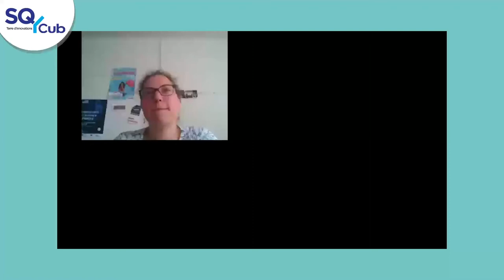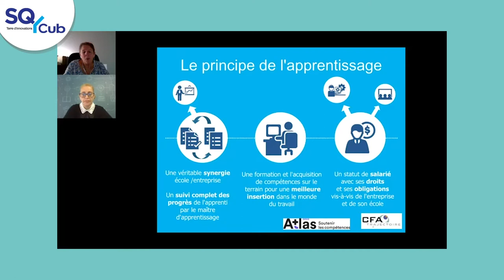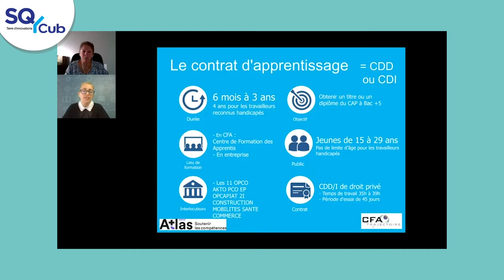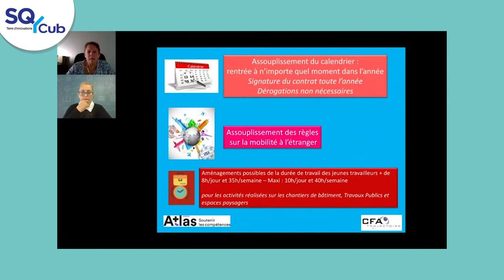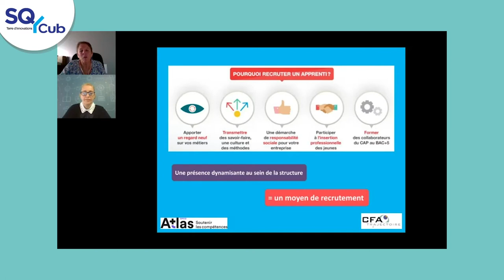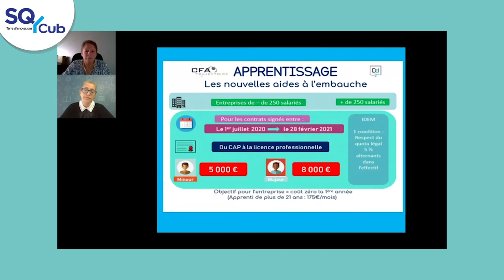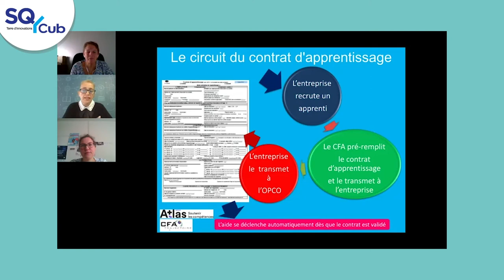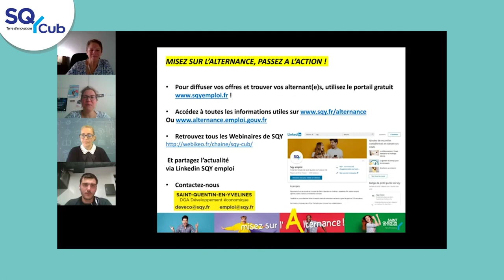Webinaire - Misez sur l’alternance : conseils pratiques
Le Jeudi 2 Juillet de 10h00 à 11h00
Conférence animée par :
Céline Lanfranchi-Signol, Responsable Innovation et Transformation numérique, Saint-Quentin-en-Yvelines
Amandine FERNANDEZ, DEVELOPPEUR DE L'ALTERNANCE, Opco Atlas
Sabine Barret, Développeur de l'apprentissage, CFA Trajectoire
jonathan gay, Gérant, Boulangerie Ange